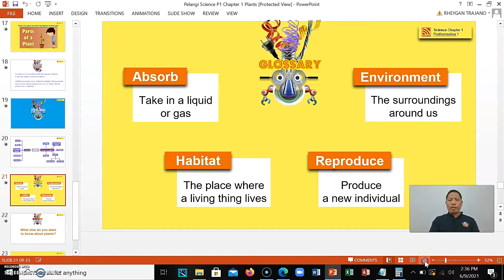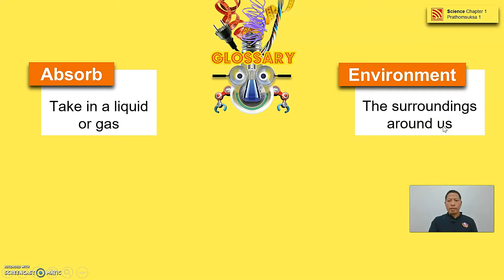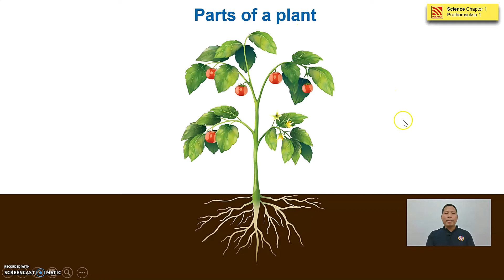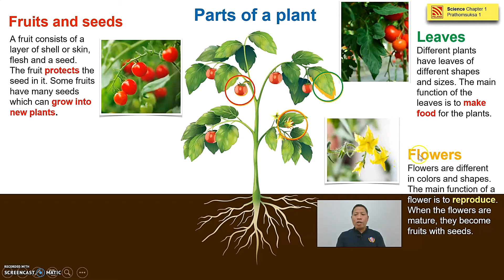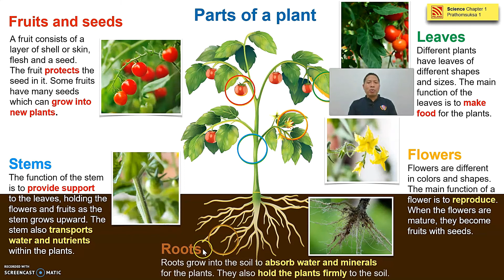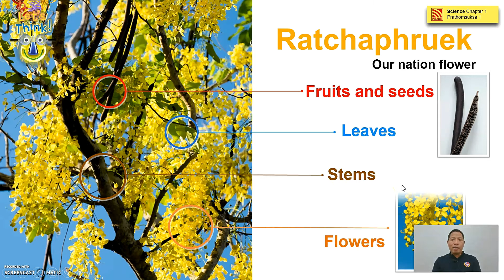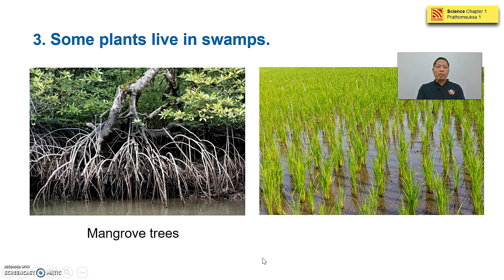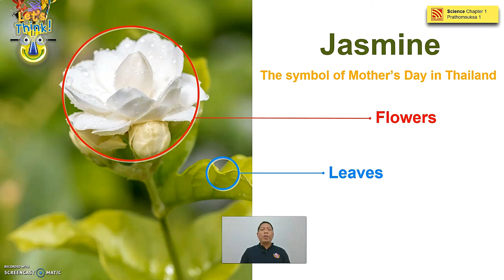science 1 video3rd week